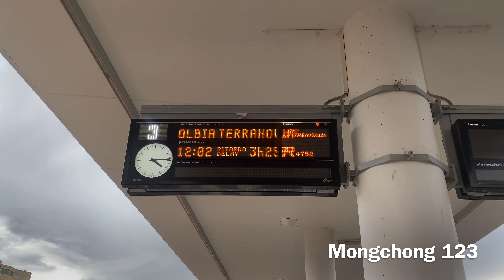🇮🇹 TrenItalia MD101 Parte Stazione di Olbia Terranova (28.09.2022)